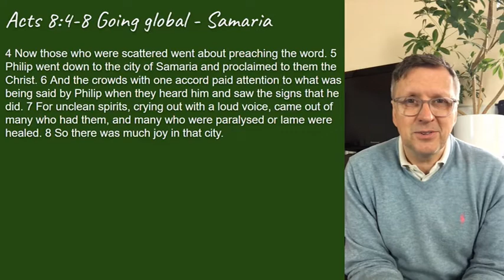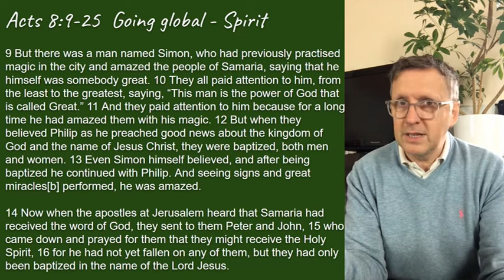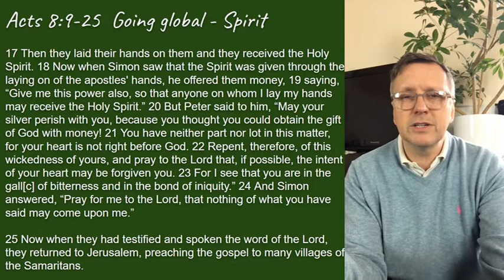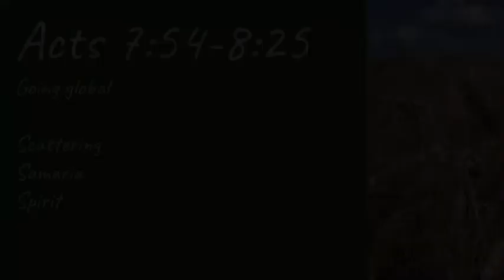Acts 8:4-8 Philip in Samaria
Following on from Stephen's preach, we see the implications worked out.